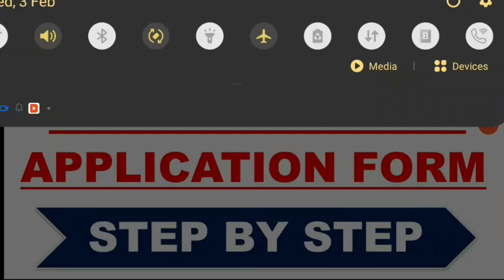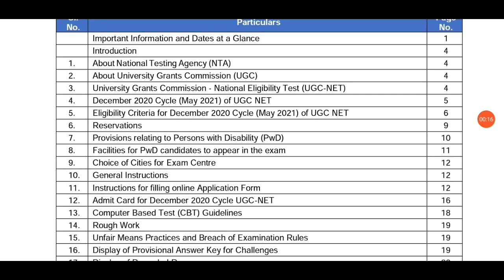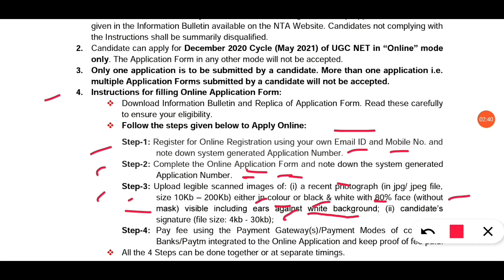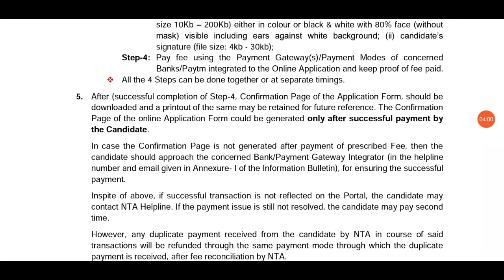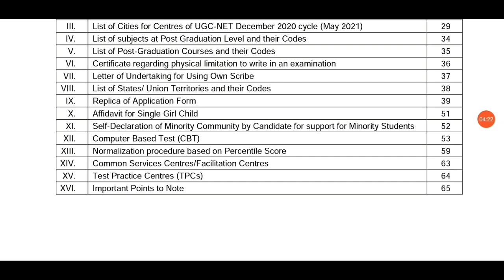How To Fill Application form ugc net 2021